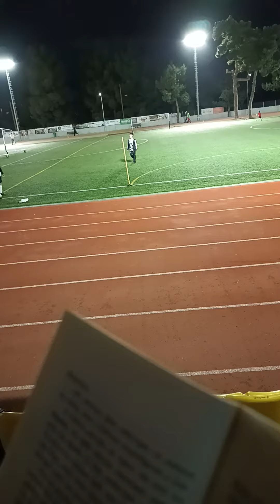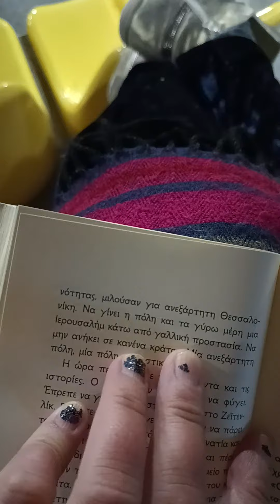Να γίνει η πόλη και τα γύρω μέρη μια Ιερουσαλήμ κάτω από Γαλλική προστασία.